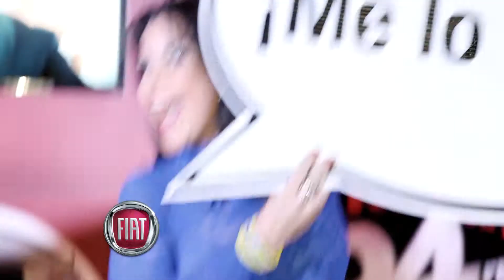FIAT en el concierto de Pitbull y Enrique Iglesias